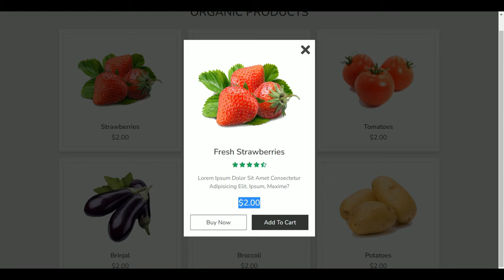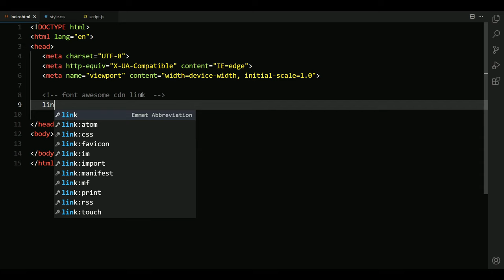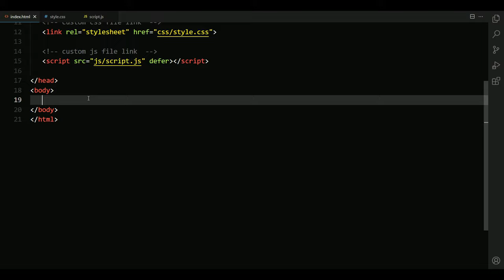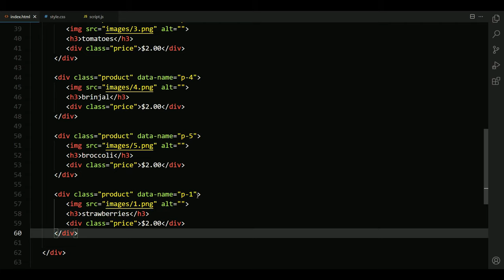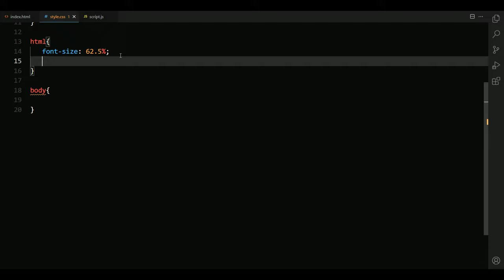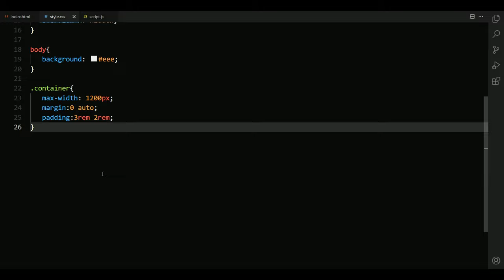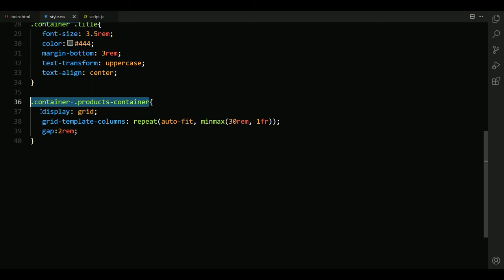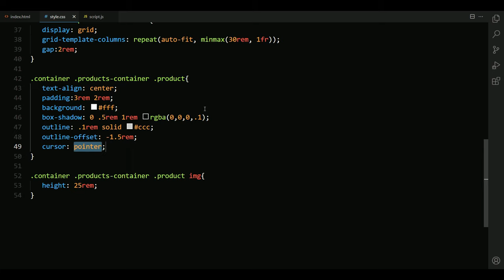Responsive Product Card With Quick View Product Preview Popup Effect [ HTML - CSS - JavaScript ]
create a responsive product card section with quick view product preview card popup on click using html css and vanilla javascript.
how to make a responsive product card section using css grid and product card quick view popup box using vanilla javascript tutorial for beginners.

* SOURCE CODES *

Step 4 :- open the folder and then rename each coding files.
Step 5 :- convert each coding files example ( index.txt to index.html ) - ( style.txt to style.css ) - ( script.txt to script.js ).
Step 6 :- open the converted index.html file into your browser.
Step 7 :- open your editor and put your converted files into it and then edit it as you like.